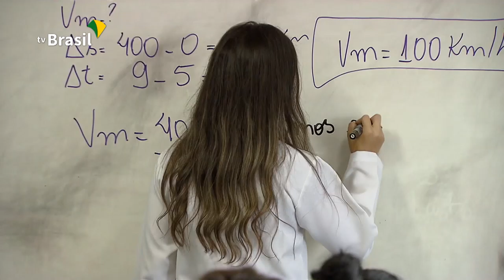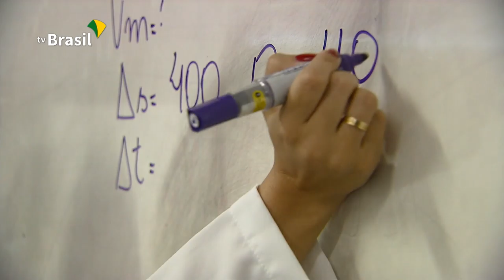Ciência é 10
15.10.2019 - O ministério da Educação lançou um novo projeto para tornar as aulas de ciências mais atraentes, é o Ciência é 10. A partir do ano que vem, professores dos anos finais do ensino fundamental na rede pública vão ter acesso a cursos de especialização a distância.